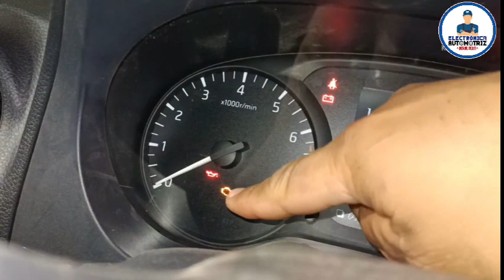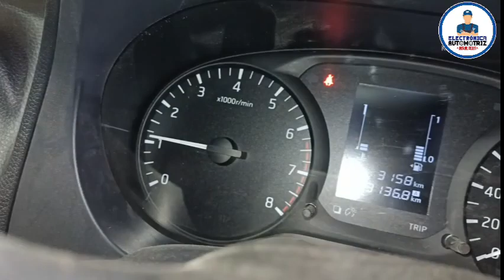COMO SABER SI LA COMPUTADORA SIRVE ?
en este video te enseño a saber si  la computadora del auto sirve o no sirve